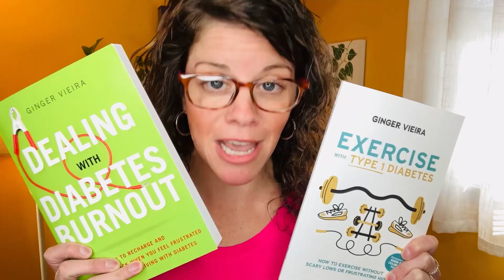When Your Mood Spikes Your Blood Sugar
Can stress spike your blood sugar? Yes.
Can roller coaster rides spike your blood sugar? Yes.
Can arguments with your boyfriend spike your blood sugar? Yes!

Stress hormones can raise your blood sugar! Cortisol and adrenaline tell your liver to release stored sugar to give you that fight or flight fuel.

Intense argument with your girlfriend? Exciting presentation at work? Going through a divorce? Supporting your mother during her last few months of life? You can't avoid all stress, but you can make adjustments to manage the impact it has on your blood sugar.